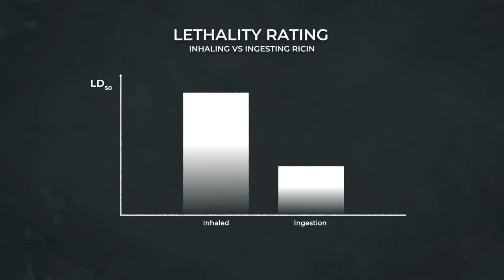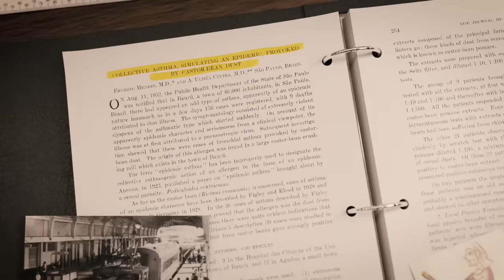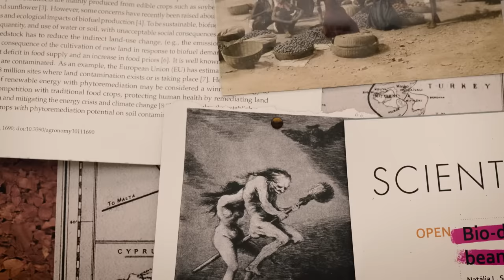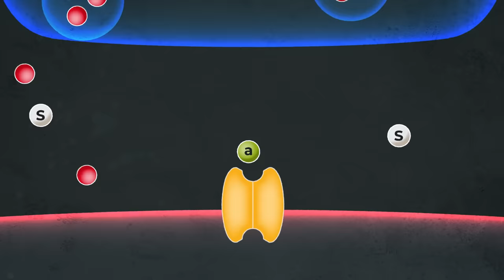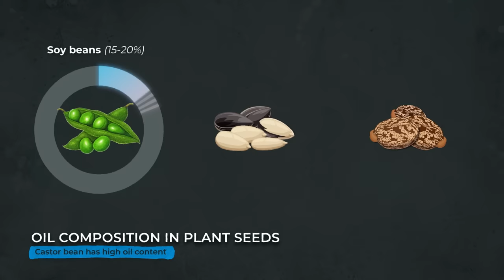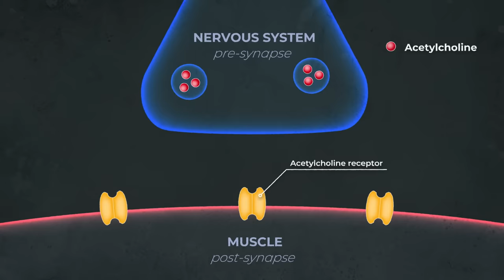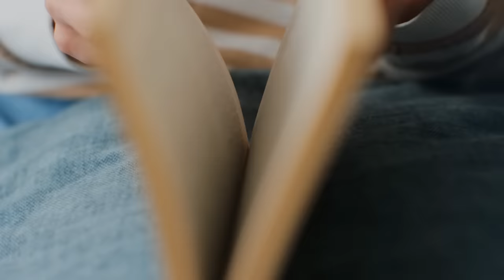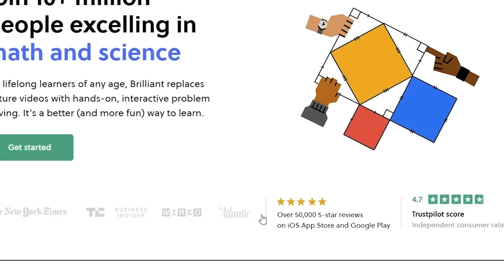The Assassin's Favorite Plant